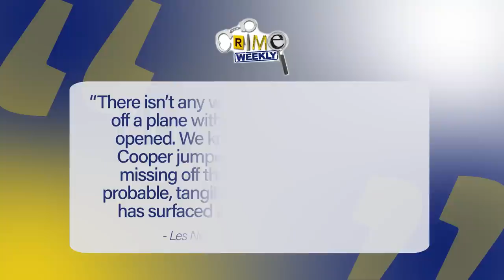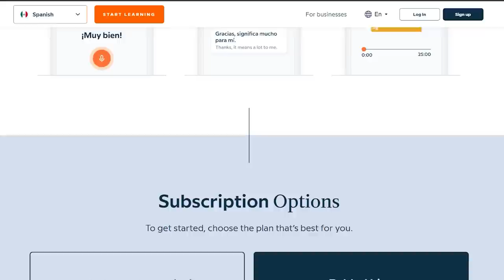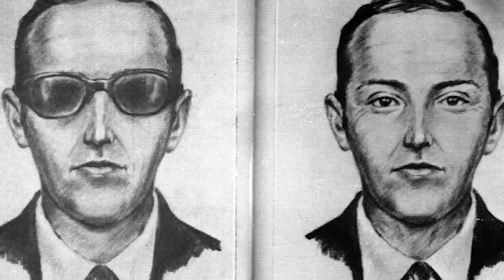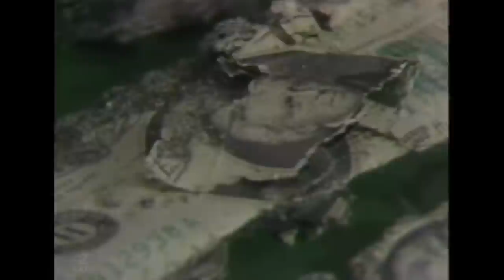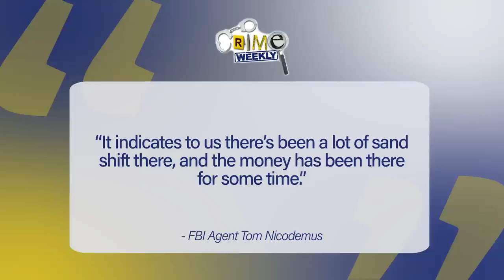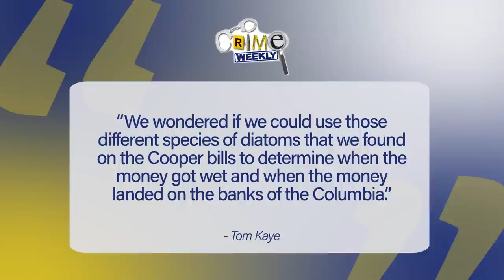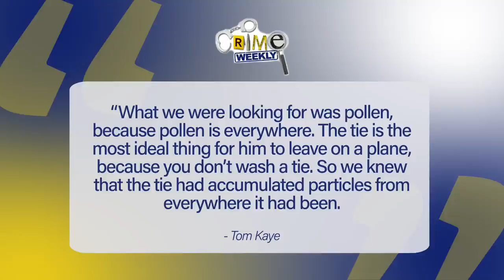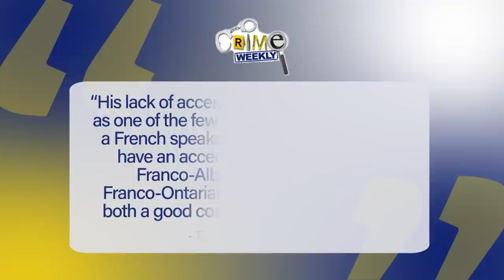D.B. Cooper: Mystery Money (Part 2)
It was November 24th, 1971, the day before Thanksgiving and historically the busiest day for travel in the United States. A tall man dressed in a business suit and a thin black tie approached the flight counter of Northwest Orient Airlines at the Portland International Airport and requested a one way ticket to Seattle. This man gave his name as Dan Cooper and he paid twenty dollars in cash for his ticket on Flight 305, which he boarded with 35 other passengers. Cooper took his seat all the way at the back of the plane, he ordered a bourbon and 7-UP, and then he settled in for the short 30 minute flight which was scheduled to take off from Portland, Oregon on time at 2:50 PM, Pacific Standard Time. None of the other passengers, or the six members of the flight crew, noticed anything suspicious about this nondescript business man, traveling with a briefcase and paper bag, sitting quietly by himself in seat 18-E, but that would change shortly after takeoff, when this quiet and polite man notified flight attendant Florence Schaffner that he had a bomb, and he was hijacking the plane. Cooper wanted 200 thousand dollars and four parachutes, and somewhere between Seattle Washington and Reno Nevada, this man dressed in a suit and loafers leaped from a Boeing 727 into a dark and stormy night and was never seen again.

ADS:

1. Babbel